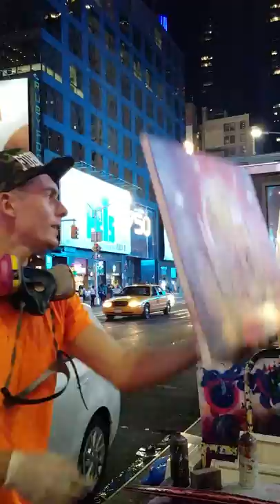Spray painting NYC 5x2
New York sky line painting